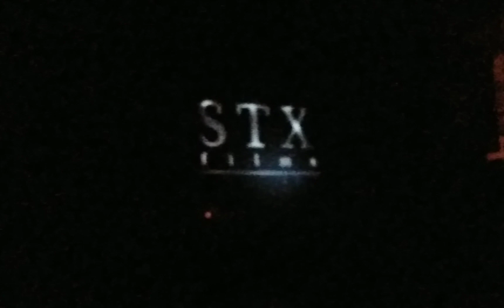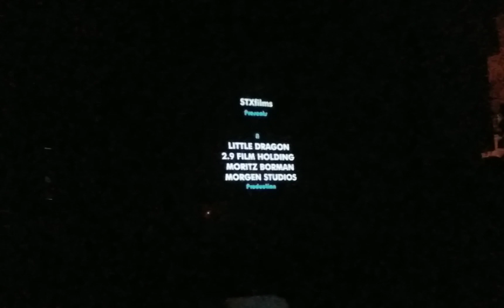Digital Home Cinema Openings: Playmobil the Movie (2019)